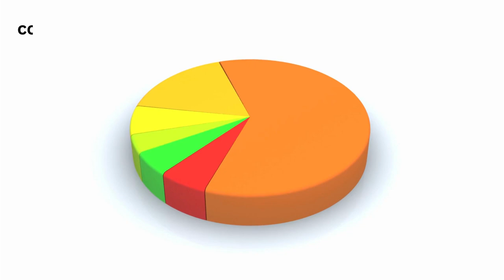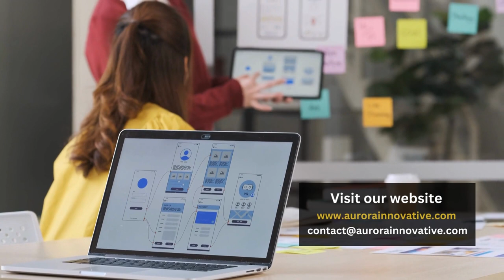Aurora Innovative | Promotional Video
Are you ready to take your business to new heights in the digital world? Look no further! Welcome to Aurora Innovative, your one-stop solution for all things digital marketing! 🌐💼

🌟 Our team of experts is dedicated to helping businesses like yours succeed in the ever-evolving digital landscape. From stunning website design to powerful SEO strategies, engaging social media marketing, lead generation that converts, innovative app development, and captivating graphics design, we've got you covered! 💻🔍📱📢

Here's what we bring to the table:

🌐 Website Design: A visually appealing, user-friendly website is your digital storefront. Our talented designers will create a website that not only looks amazing but also drives conversions.

🔍 SEO (Search Engine Optimization): Get noticed by your target audience! We'll optimize your online presence to rank higher in search engines, increasing organic traffic and visibility.

📢 Social Media Marketing: Harness the power of social media to connect with your audience, build brand loyalty, and drive sales. Our experts will craft tailored strategies for your business.

🔥 Lead Generation: Quality leads are the lifeblood of any business. Let us supercharge your lead generation efforts, ensuring a steady stream of potential customers.

📱 App Development: In the mobile-driven world, having a robust app can set you apart from the competition. Our developers create functional and engaging apps to boost your brand.

🎨 Graphics Design: Captivate your audience with stunning visuals! Our graphic designers will craft eye-catching visuals that reinforce your brand identity.

Don't miss out on the opportunity to thrive in the digital age. 💡

👍 Join the Aurora Innovative family today! and let's embark on this exciting digital journey together.